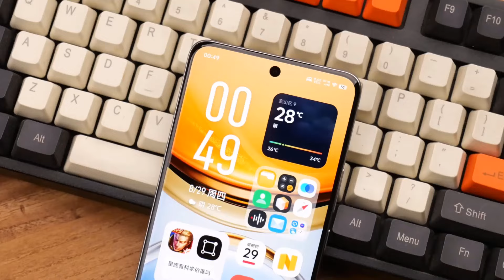VIVO Y300 Pro Hands-on Full Review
Thanks!